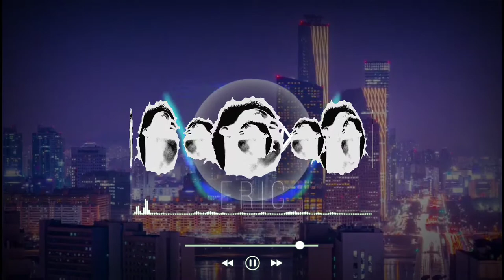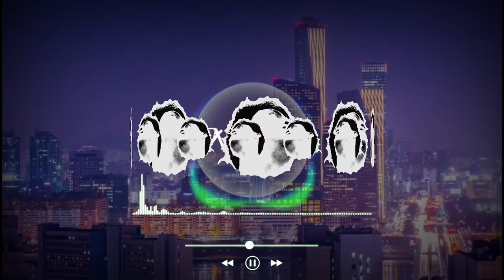Breeze - B Jyun (High Quality Music) | Bar Trendz TV